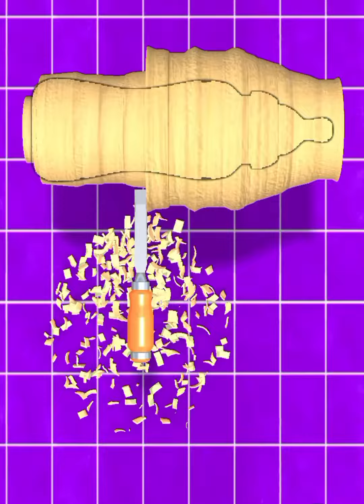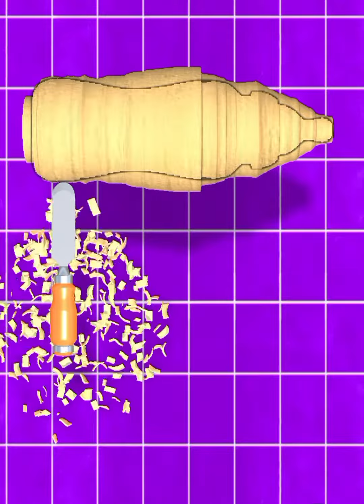"Restoring Historical Wooden Artifacts: Preserving Heritage. "Woodworking for Beginners:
Sure, here are 76 potential titles for YouTube videos on wood turning, wood working, and wood art:

1. "10 Essential Wood Turning Techniques for Beginners"
2. "Turning a Simple Wooden Bowl - Step by Step Tutorial"
3. "Amazing Woodworking Projects That Will Blow Your Mind"
4. "Creating Stunning Wood Art with Resin Inlays"
5. "Mastering the Art of Wood Carving: A Comprehensive Guide"
6. "10 Must-Have Tools for Every Woodworker"
7. "Wood Turning for Kids: Fun and Safe Projects"
8. "Turning Green Wood: Tips and Tricks"
9. "Building a Custom Wooden Furniture Piece from Scratch"
10. "Woodworking Hacks and Tips for Every DIY Enthusiast"
11. "The Beauty of Segmented Wood Turning"
12. "Restoring Vintage Wooden Furniture: Before and After"
13. "Wood Art Creations Inspired by Nature"
14. "Turning a Stunning Wooden Vase with Exotic Woods"
15. "10 Creative Woodworking Projects for Home Decor"
16. "Creating Functional Art: Wooden Kitchen Utensils"
17. "Making Unique Wooden Pens: A Beginner's Guide"
18. "The Art of Wood Inlay: Adding Intricate Designs to Your Work"
19. "Turning an Elegant Wooden Goblet: Step-by-Step Tutorial"
20. "Upcycling Old Wood into New Treasures"
21. "Mastering the Lathe: Essential Techniques for Turning"
22. "Woodworking Safety: A Comprehensive Guide"
23. "Carving Realistic Animals from Wood"
24. "Making Money with Woodworking: Starting a Small Business"
25. "Turning a Wooden Ring: From Concept to Creation"
26. "Handcrafted Wooden Toys for Kids: DIY Projects"
27. "Building a Wooden Storage Solution: Practical and Beautiful"
28. "Wood Art as Wall Decor: Ideas and Inspiration"
29. "Turning a Wooden Platter: Perfecting the Form"
30. "Discovering the Beauty of Burl Wood"
31. "Epoxy Resin River Table: Mesmerizing Wood Art"
32. "10 Surprising Uses for Scrap Wood"
33. "Turning Exotic Wooden Pens: Showcase of Rare Materials"
34. "Wood Carving for Beginners: Getting Started with Basic Tools"
35. "Woodworking with Live Edge Slabs: Rustic and Unique Designs"
36. "Creating Wooden Jewelry: Necklaces and Earrings"
37. "DIY Woodworking Gifts for Special Occasions"
38. "The Art of Wood Burning: Adding Detail and Texture"
39. "Rescuing and Restoring Antique Wooden Furniture"
40. "Wooden Sculptures: Pushing the Boundaries of Art"
41. "Turning Wooden Goblets: Exploring Different Styles"
42. "The Craftsmanship of Hand-Cut Dovetail Joints"
43. "Building a Custom Wooden Picture Frame"
44. "Inlaying Precious Stones into Wood: Luxurious Art"
45. "Woodworking with Pallets: Upcycling on a Budget"
46. "Woodturning Inspiration: Exploring Artists' Studios"
47. "Carving Wooden Masks: Unleashing Your Creativity"
48. "Creating a Wooden Chess Set: A Labor of Love"
49. "Woodworking with Exotic Lumber: A World of Possibilities"
50. "Designing Custom Wooden Signage: From Idea to Execution"
51. "Exploring Ancient Woodworking Techniques"
52. "Building a Wooden Bookshelf: Practical and Stylish"
53. "Turning a Segmented Wooden Bowl: Precision and Artistry"
54. "Woodworking Tool Maintenance: Keeping Your Gear Sharp"
55. "The Art of French Polishing: Bringing Out the Beauty of Wood"
56. "Crafting Wooden Planters: Greenery with Elegance"
57. "Wooden Home Decor: DIY Projects for a Cozy Space"
58. "Restoring Antique Wooden Hand Tools: Honoring the Past"
59. "Turning Wooden Christmas Ornaments: Festive DIY Fun"
60. "Building a Wooden Wine Rack: Showcasing Your Collection"
61. "Woodworking Techniques for Joinery: Mortise and Tenon"
62. "Designing and Building a Wooden Desk: Form Meets Function"
63. "Turning a Wooden Bowl with Natural Edge: Embracing Imperfections"
64. "The Art of Woodworking Joinery: Dovetails and Beyond"
65. "Creating Wooden Wall Art: Combining Nature and Craftsmanship"
66. "Wooden Sculptures Inspired by Modern Art Movements"
67. "Turning a Wooden Goblet with Captivating Grain Patterns"
68. "Woodworking with Recycled Materials: Eco-Friendly Creations"
69. "Designing and Carving Wooden Doors: Beauty and Function"
70. "Woodworking for Stress Relief: Craft Therapy at its Finest"
71. "Turning a Wooden Fruit Bowl: Celebrating Nature's Beauty"
72. "Woodworking with Hand Tools: Embracing Tradition"
73. "Building a Wooden Jewelry Box: A Treasure of Craftsmanship"
74. "Wood Artistry in Architecture: Exploring Masterpieces"
75. "Restoring Historical Wooden Artifacts: Preserving Heritage"
76. "Woodworking for Beginners: Starting Your Journey of Creativity"

Feel free to mix and match elements to create attention-grabbing titles for your YouTube videos!